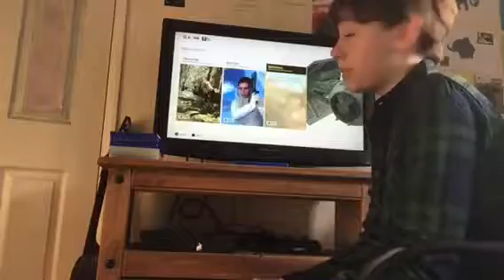You do not know the power of the dark side muahahahahahahaha